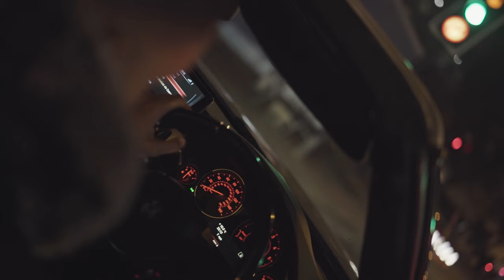MoreLifeO Sky Kay x Riley - Guwap (Music Video)